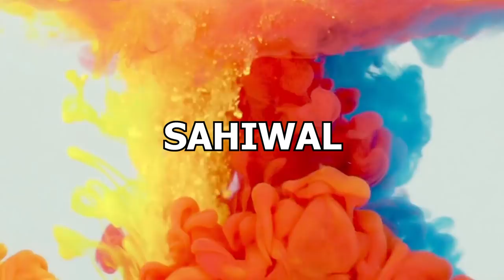15 Abnormally Large Bulls That Actually Exist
Bulls! They are big and LITERALLY beefy. We all know these horned monstrosities can get pretty big. But some are so big, you simply will not believe it. Some are big they don’t even fit on screen. Some are so big you’re going to have to link back to fit them inside your eyes. THESE are abnormally large bulls that actually exist!